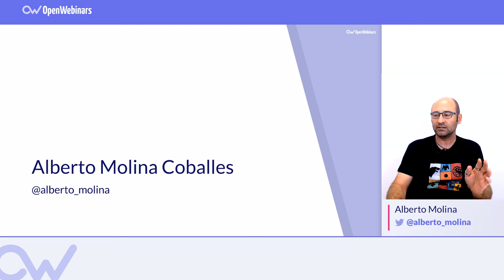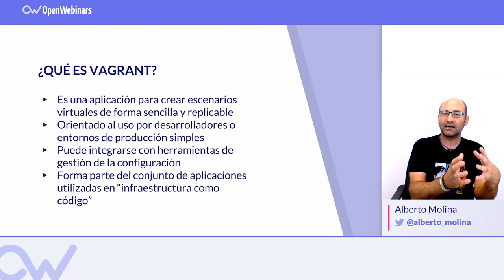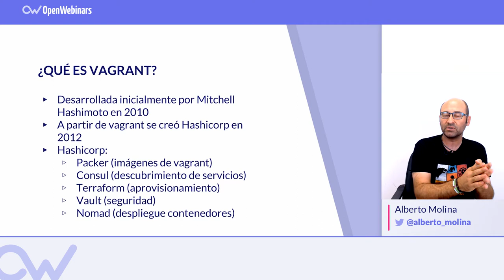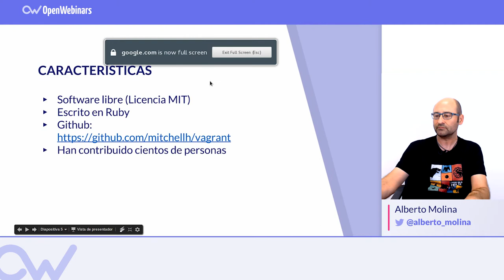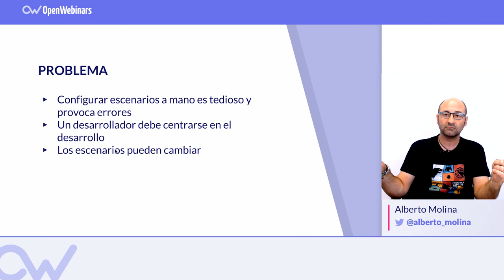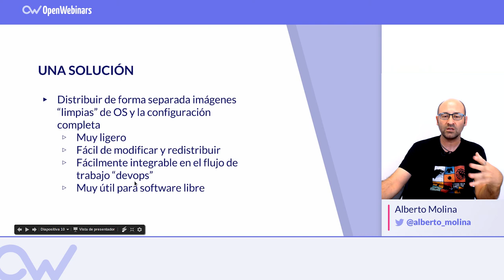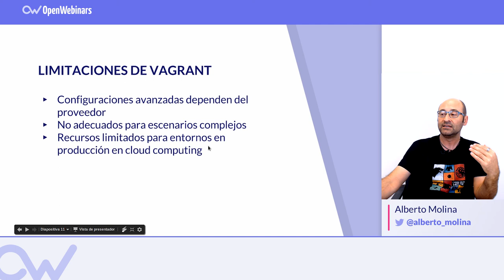¿QUÉ ES VAGRANT?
Te introducimos a Vagrant, una gran herramienta que facilita la creación de entornos virtuales de forma sencilla y replicable. Vagrant es ideal para desarrollo o entornos de producción simples.